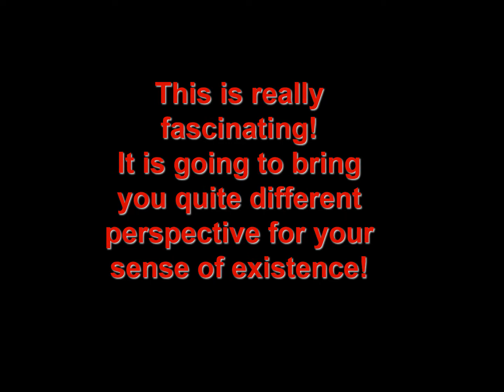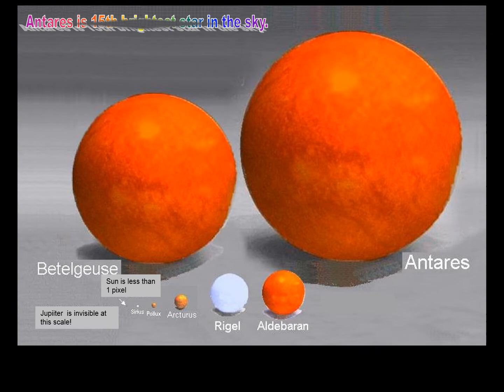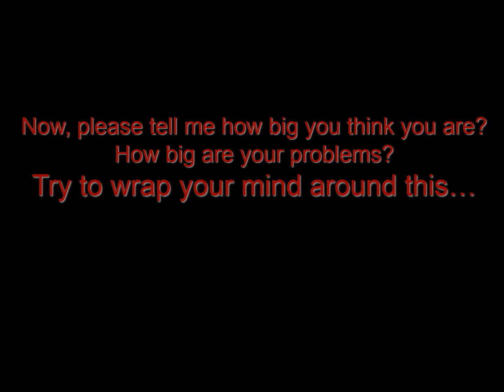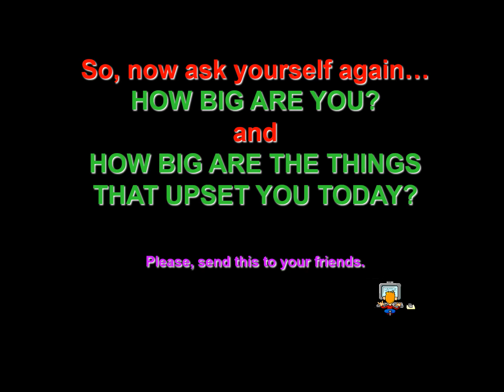Fascinating Video || Planet Interesting Things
This Fascinating Video is About Planet and thoughts of people. After this video, now ask yourself again…
HOW BIG ARE YOU?
and
HOW BIG ARE THE THINGS
THAT UPSET YOU TODAY?